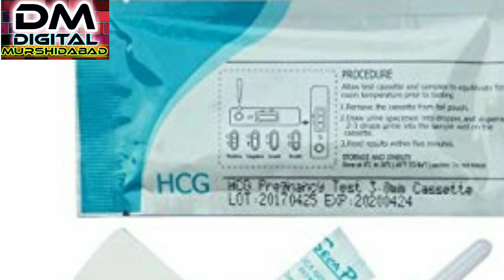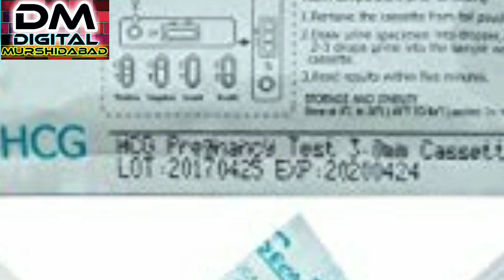গর্ভবতী পরিক্ষা কিভাবে করবেন (Urine Pregnancy Test HCG test positive and negative in Bangla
প্রেগনেন্সি টেস্ট করার সহজ উপায় গুলি এই ভিডিওটির মাধ্যমে আলোচনা
আপনি গর্ভবতী কিভাবে বুঝবেন এটার ব্যাপারে এই ভিডিওটির মধ্যে আলোচনা করা হয়েছে

আপনি গর্ভবতী কিভাবে পরীক্ষা করবেন তাই ভাবছেন তো কোনো চিন্তা নেই এই ভিডিওটা পুরো দেখুন তাহলে সমস্ত বিষয়গুলো জানতে পারবেন
এই ভিডিওটির মধ্যে দেখানো হয়েছে কিভাবে প্রেগনেন্সি টেস্ট করা হয় এবং কখন করা হয় কিভাবে করতে হবে সমস্ত
গর্ভবতী মহিলাদের জন্য কিভাবে রিপোর্ট করতে হবে কোন মহিলা গর্ভবতী কিনা সেটা বোঝা যাবে বোঝা যাচ্ছে না সেটাও এ ভিডিও সম্বন্ধে জানতে পারবেন এবং কোন মহিলা গর্ভবতী না তাও এ ভিডিওটির মাধ্যমে জানতে পারবেন
আপনারা প্রেগনেন্সি টেস্ট কিভাবে করবেন এবং কখন করবেন সেটা এই ভিডিওটি অবশ্যই দেখবেন তাহলে জানতে পারবেন প্রেগনেন্সি টেস্ট করতে হলে আপনি ভোরের এর ইন্টারনি এ টেস্ট করবেন তাহলে রিপোর্ট টা খুবই ভালো হবে আপনি যে কোন সময় পেলে রুমটা নিয়ে টেস্ট করলে আপনার অ্যাড্রেসটা করা হবে কিন্তু ভোরের ইউরিন টা নিলে সবচেয়ে ভালো হবে আর একটা কথা বলি আপনার প্রিয় যদি এক তারিখে হয় তাহলে আপনি দশ তারিখে ফ্রি টেস্ট করবেন 10 তারিখে বলতে যদি আপনার জানুয়ারি মাসের 1 তারিখে পিরিয়ড হয় আপনার ফেব্রুয়ারি মাসের 1 তারিখের হচ্ছে না তখন আপনি ফেব্রুয়ারি মাসের 10 তারিখে ইউরিন টেস্ট করবেন তাহলে 40 দিন পরে আপনি প্রেগনেন্সি টেস্ট করলে অবশ্যই আপনি সঠিক রিপোর্টটা জানতে পারবেন
আর আপনাদের যদি কোন রকম প্রশ্ন থেকে থাকে তাহলে আমাকে কমেন্ট করবেন আমি আপনাদের উত্তর দেবার চেষ্টা করব
আর এই ভিডিও টি যদি আপনাদের ভালো লেগে থাকে তাহলে আমার এই চ্যানেলটিকে একটু সাবস্ক্রাইব করবেন এবং পাশে থাকা বেল আইকনটি ক্লিক করবেন তাহলে আমাদের চ্যানেলের নতুন নতুন ভিডিওগুলি আপনি সবার আগে দেখতে পারবেন
আরে হ্যাঁ একটা কথা বলি আমার এই ভিডিওটি যদি আপনাদের ভালো লাগে তাহলে একটা লাইক করবেন শেয়ার করবেন আর কমেন্ট করতে ভুলবেন

DIGITAL MURSHIDABAD YOUTUBE CHANNEL